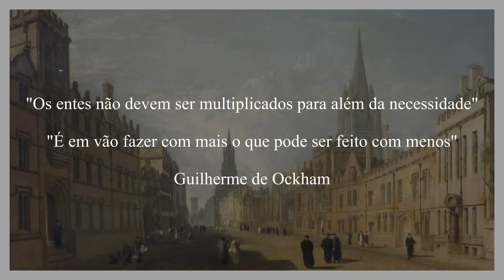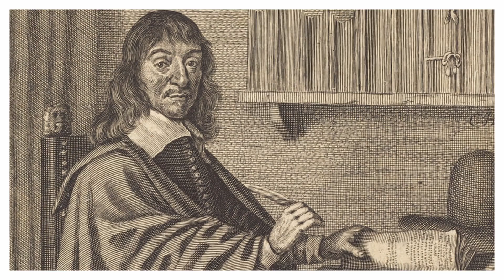A navalha de Ockham | Filosofia Medieval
Compre "História da Filosofia" de Bertrand Russel
Compre "Filosofia Medieval" de Frederick Coplestone
Neste vídeo, exploramos a filosofia do pensador medieval Guilherme de Ockham (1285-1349), cujo princípio básico é conhecido como "Navalha de Ockham". Segundo essa ideia, devemos preferir explicações simples e diretas em detrimento das complexas e especulativas. Através de exemplos práticos e uma abordagem didática, o vídeo discute como essa abordagem pode ser aplicada em diversas áreas do conhecimento, desde a ciência à teologia. Ockham foi um dos pensadores mais influentes da Idade Média, e suas ideias ainda têm grande relevância nos dias atuais. Entre suas obras, destacam-se "Summa Logicae", uma compilação da lógica aristotélica e dos debates medievais sobre a lógica, e "Dialogus",  sátira sobre a política e a Igreja de sua época. O diálogo é entre um frade franciscano e um leigo, no qual são expostas diversas questões relacionadas à política e à teologia.

Meu livro "Contos pandêmicos"